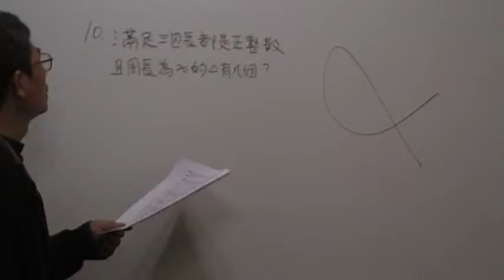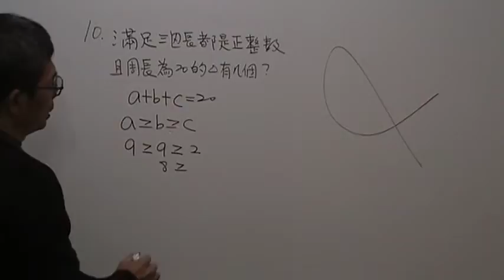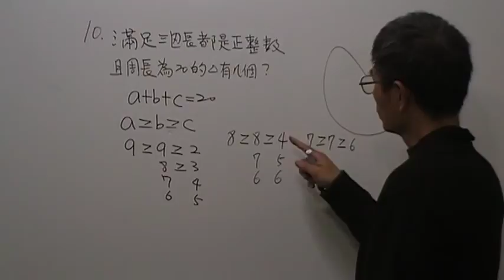高一數學第215題